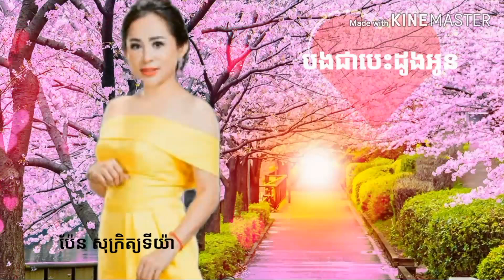បងជាបេះដូងអូន ★ប៉ែន សុក្រិត្យទីយ៉ា ★ Khmer new song